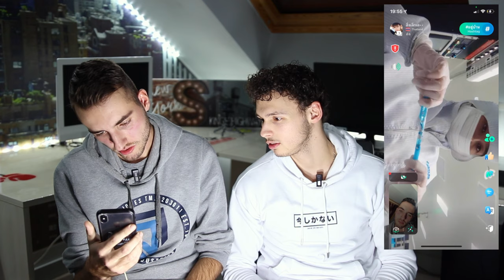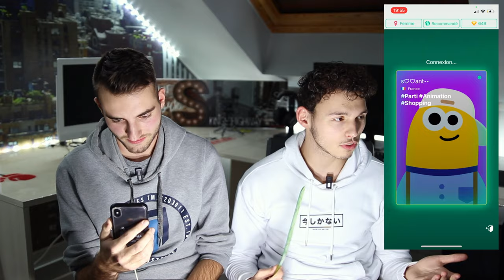[AZAR] EST CE QUE LA TAILLE CA COMPTE ?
REGARDER JUSQU'A LA FIN !!! (best of)

ALLLLLLRIGHT !!
Salut à tous, petite vidéo aujourd'hui pour se taper des barres on pose l'incontournable question "Est ce que la taille ca compte" à des filles au hasard
Bon visionnage !!